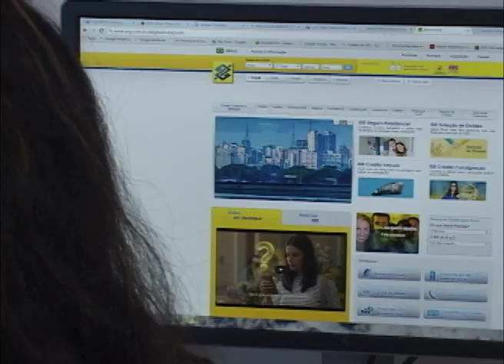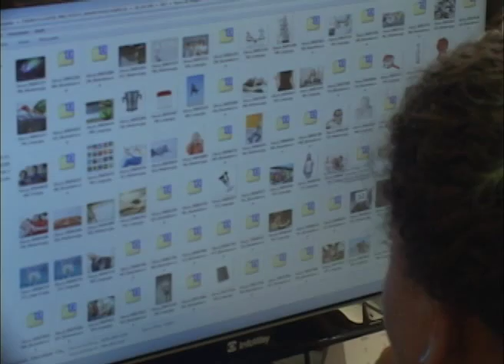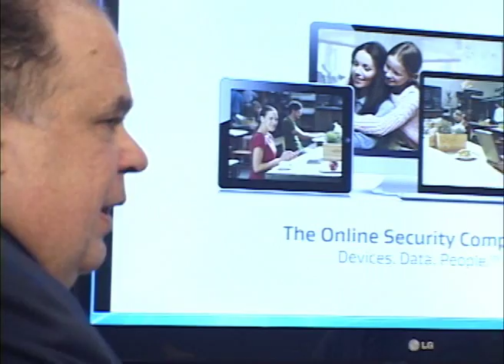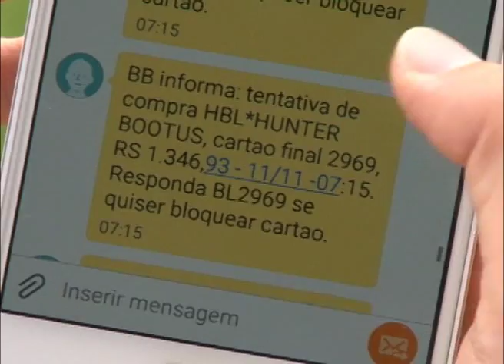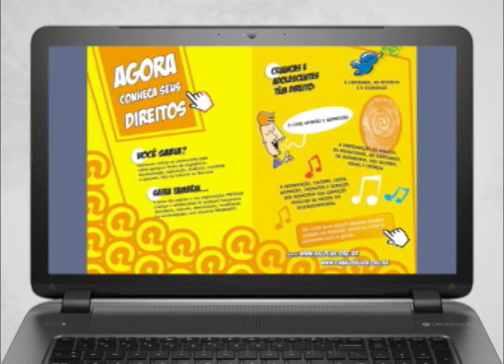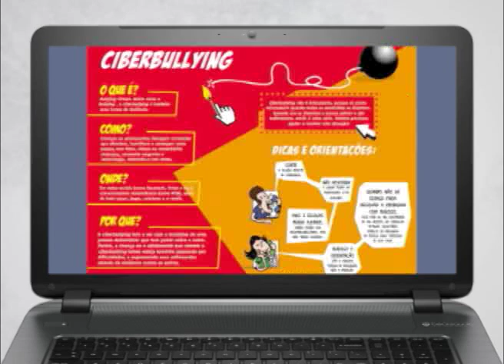Conheça as ações do MPF para conter o avanço dos crimes cibernéticos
Veja na reportagem especial  as ações do MPF para conter o avanço dos crimes cibernéticos. O MPF aposta na prevenção e a principal ferramenta é o projeto “Educação Digital nas Escolas”. Ensinar uma boa conduta digital aos jovens ajuda a evitar que eles se transformem em vítimas e também em autores de crimes, principalmente os que têm como origem o preconceito.